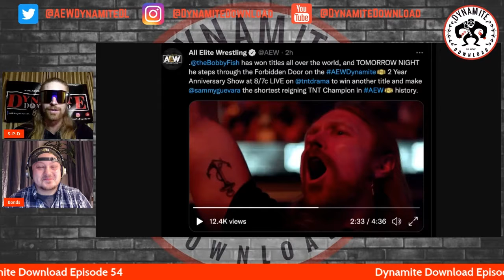Sammy Guevara Defends TNT Title Against Bobby Fish | AEW Dynamite 10/6/21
Sammy Guevara Defends TNT Title Against Bobby Fish
AEW Dynamite Recap Show 10/6/21 | Dynamite Download Episode 54!
Dynamite Download is a weekly post All Elite Wrestling Dynamite recap show.
NEW SHOW Fridays @ 11pm RAMPAGE RUNDOWN! LIVE on YouTube.
Follow Dynamite Download on all social media platforms
➡️ Spotify Podcasts : @DynamiteDownload